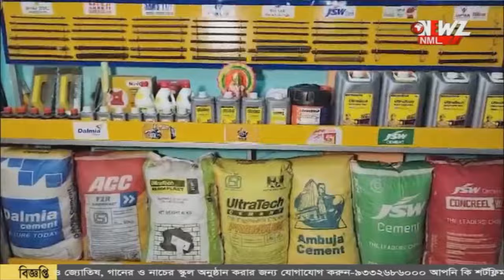দু ব্যাগ মদ রাস্তায় ঢেলে দিলেন মহিলারা!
পাড়ার মুদি দোকানে মিলছে মদ! প্রতিবাদী মহিলারা মদ উদ্ধার করে ঢেলে দিলেন রাস্তায়। খবর পেয়ে এক জন কে আটক করেছে পুলিশ।